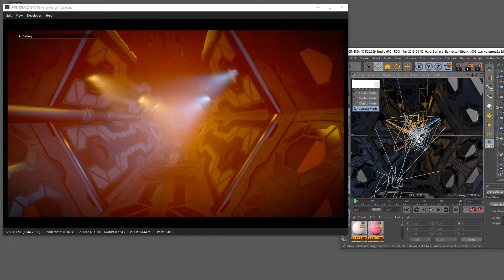U-RENDER Volumetrics Sneak Peek 1 - Hardsurface Kitbash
Here is the real-time volumetrics sneak peek in motion. Just moving around the scene a bit. This is still under development and we are adding more features to volumetrics.